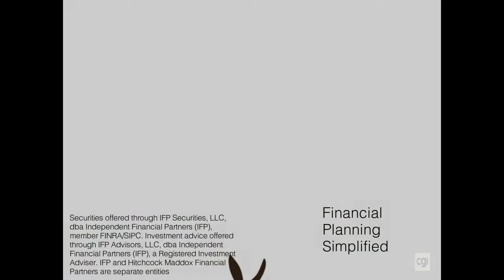Understanding Roth IRAs - Part I